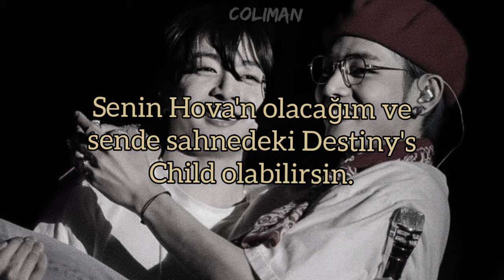as long as you love me x taekook (türkçe çeviri)